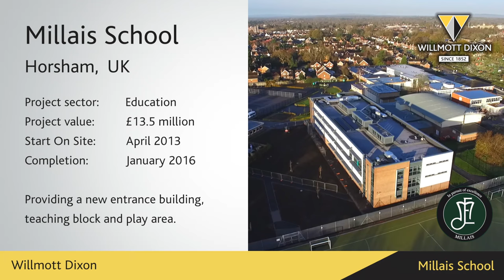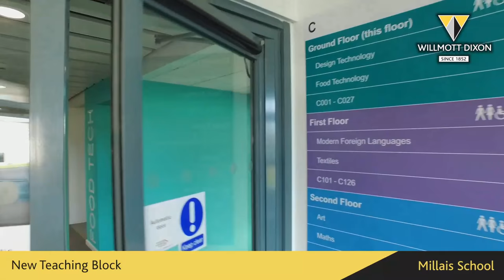Willmott Dixon – Millais School promotional video – November 2015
This is a short promotional video I produced for Willmott Dixon who had just finished constructing several new buildings at Millais School in Horsham, West Sussex.